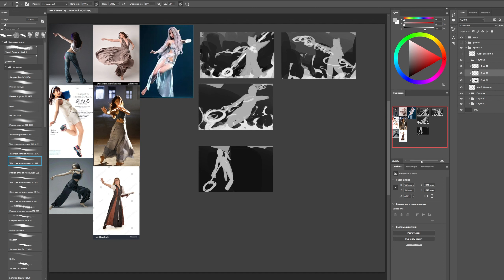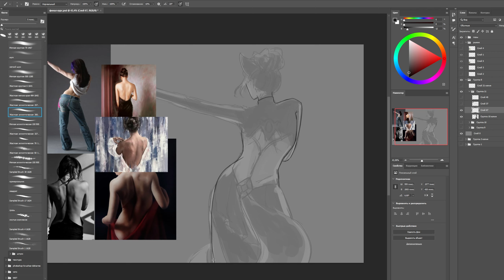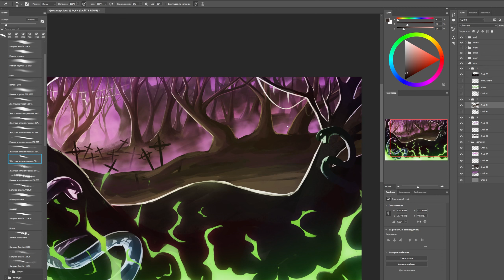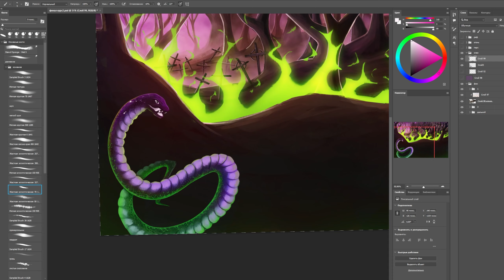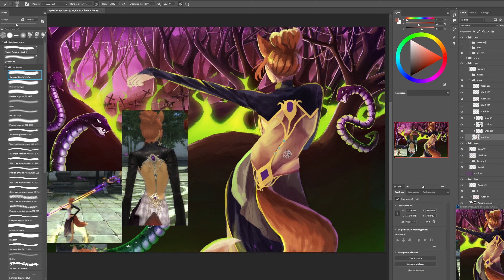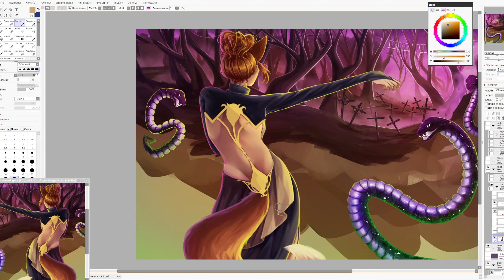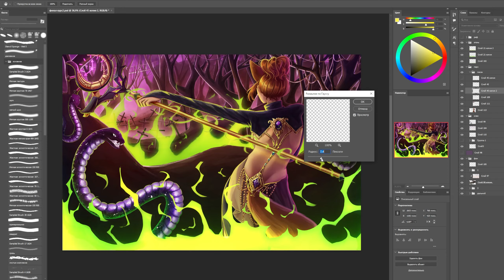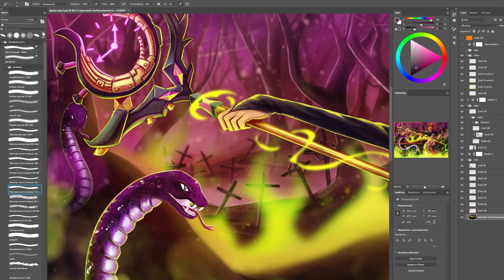[SpeedPaint | Timelapse] Enchantment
PerfectWorld fanart
Full time ~ 20 hours